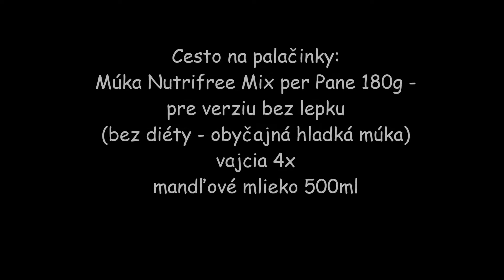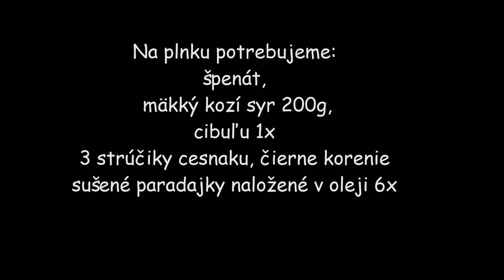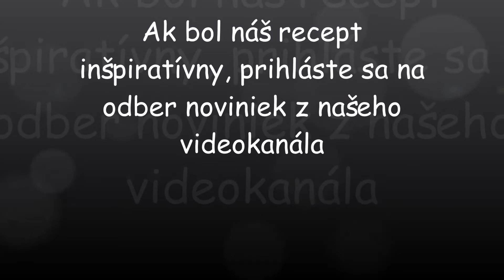zapekané palacinky s kozím syrom, špenátom a sušenými paradajkami.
Zapekané palacinky s kozím syrom, sušenými paradajkami a špenátom. Recept je upravený pre diétu bez lepku. Cesto  s múkou Nutrifree per Pane, vajcia a mandľové mlieko. Plnka s kozím syrom, sušenými paradajkami, cibuľkou, cesnakom a špenátom. Recept sme priniesli v rámci kanála: Celiatik v kuchyni